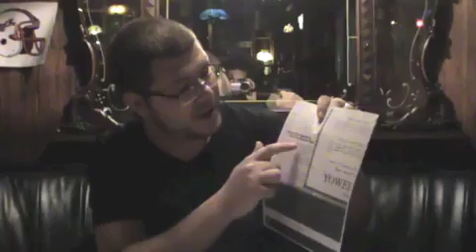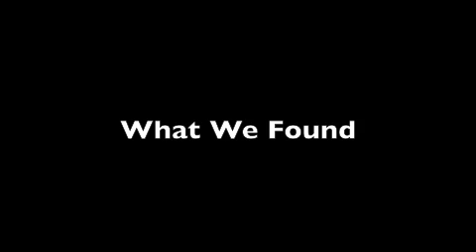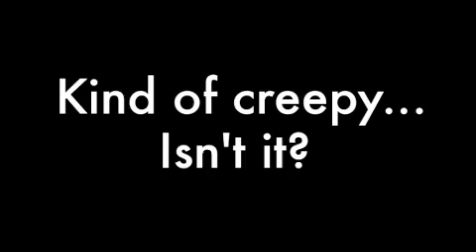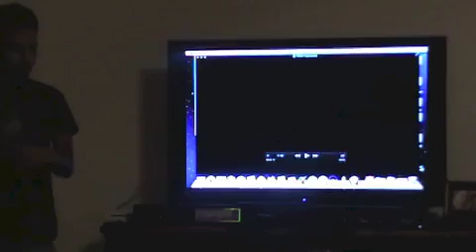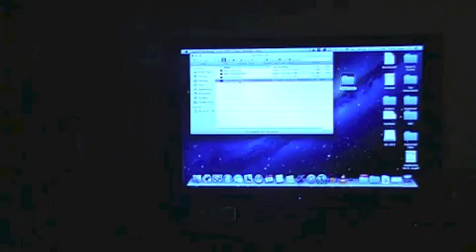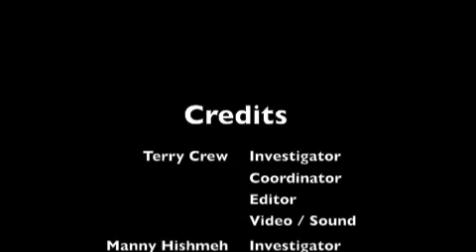Department of Eternal Justice: Ashley's Tavern Paranormal Investigation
Here is one of our first investigations, where we go to Ashley's Tavern in Rockledge, Florida.  There, the ghost of Ethel Allen is said to still walk the halls of the ancient place.  Also includes interviews with several staff members, as well as an interview with her Great Great Niece, Candida.